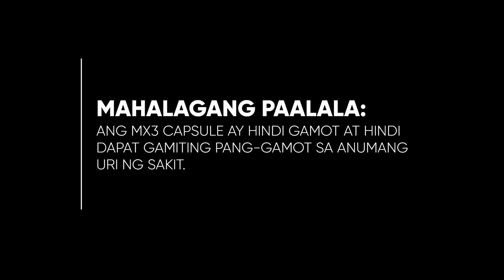MX3 Capsule Radio Ad 2020-2022 30s (in Ilocano, Version 6)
This is the Radio Commercial for MX3 Capsule Testimonial in Ilocano Language (Version 6)

DRPS Two 2249: MX3 Capsule Radio Ad 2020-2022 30s (in Ilocano, Version 6)